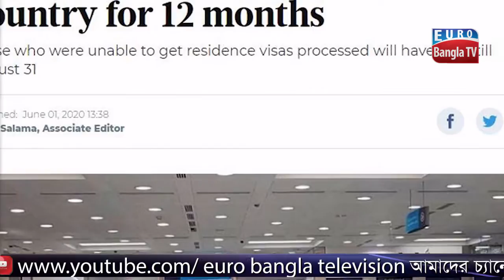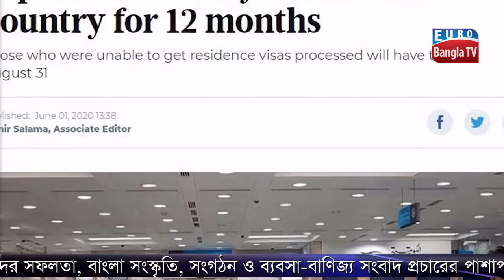কুয়েতের বাইরে থাকা বা ছুটিতে নিজ দেশে গিয়ে আটকেপড়া প্রবাসীদের আকামার মেয়াদ ছয় মাসের পরিবর্তে এক বছর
কুয়েতের বাইরে থাকা বা ছুটিতে নিজ দেশে গিয়ে আটকেপড়া প্রবাসীদের আকামার মেয়াদ ছয় মাসের পরিবর্তে এক বছর বাড়ানোর সিদ্ধান্ত নিয়েছে দেশটির সরকার।